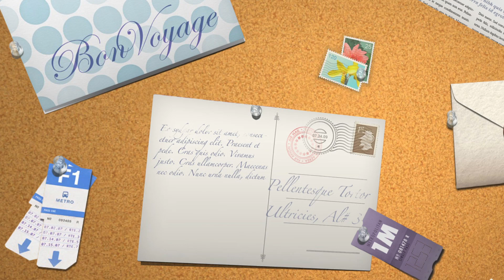Longkong właściwości, smak, walory 🍇 | Dorota Kamińska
Longkong - owoc egzotyczny mylony z longanem, odrobinę do niego podobny, ale jednak inny :). Opowiadam o tym jak smakuje longkong, w jakich krajach można go spotkać i spróbować oraz w jaki sposób jedzenie owoców longkongu korzystnie wpływa na nasze zdrowie.